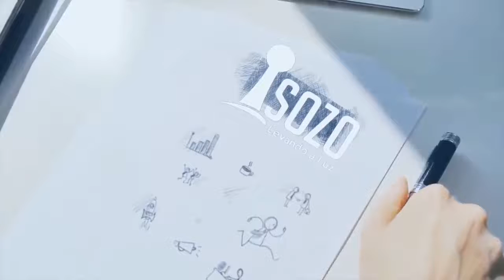John Bevere - O Temor do Senhor 06/08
Baseado no Livro "O Temor do Senhor", John Bevere apresenta nestes vídeos as definições de Temor, Glória, Santidade e vários
 outros termos tão comuns entre nós. Um ensino maravilhoso que ajudará você e os seus a viver de forma santa e irrepreensível até o Dia do Senhor.